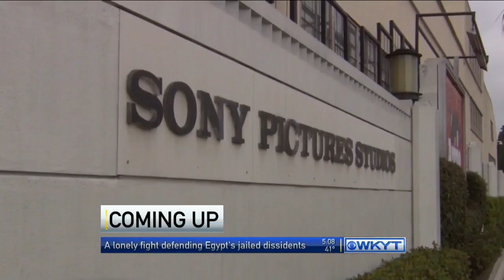WKYT This Morning at 5:00 AM 12/15/2014